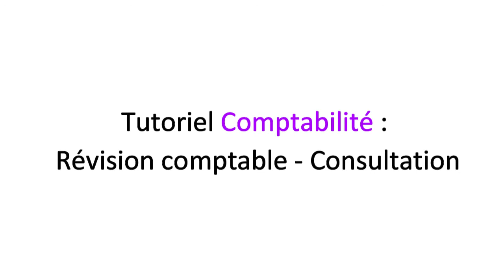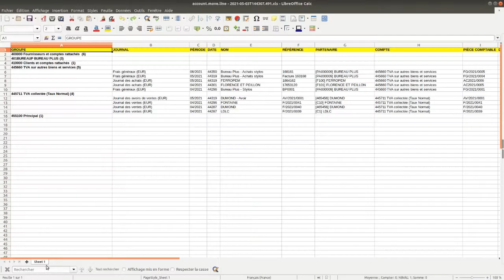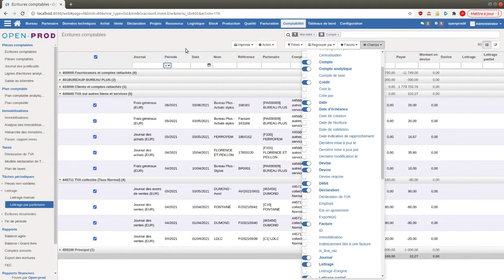Tutoriel Comptabilité : Révision comptable - Consultation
Découvrez l'ERP Open-Prod et son Module de Comptabilité. Dans cette vidéo nous allons voir comment consulter facilement les écritures comptables pour les comptes, partenaires  et autres...